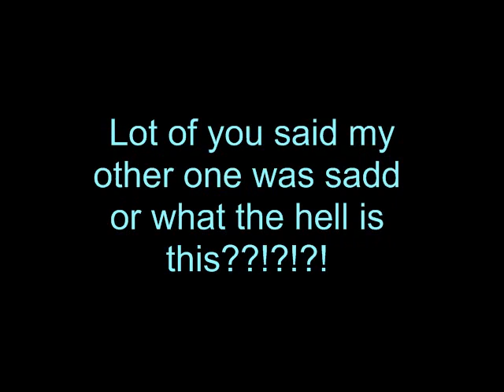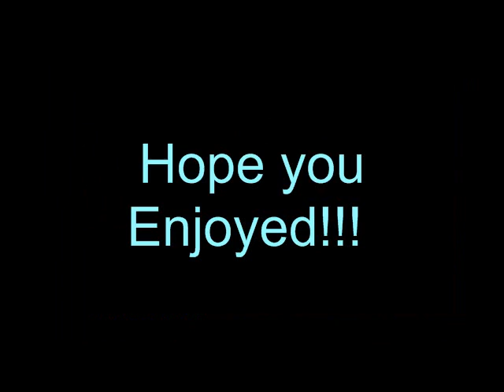Full Bandos with Godsword!!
Well i got a lot of hate comments on my other bandos armour video so i hope you enjoy this one it has full armour and godsword no complaing this time plz :)

My Videos are made from using videos taken in Runescape. A Registered trademark of Jagex LTD. I DONT plan on making money or profiting in anyway. Im making these videos for Fun and Educational use for other players.